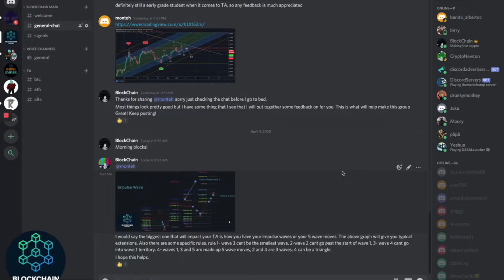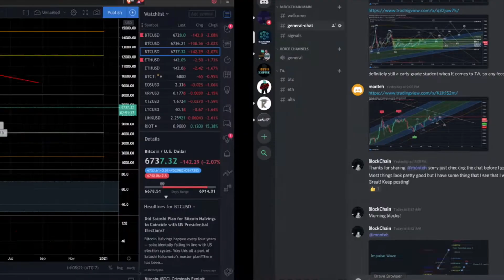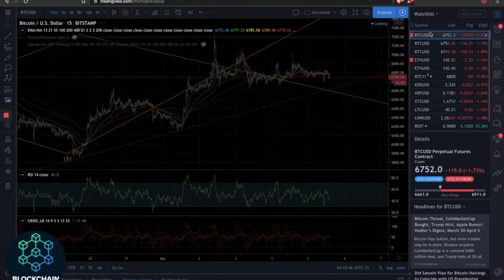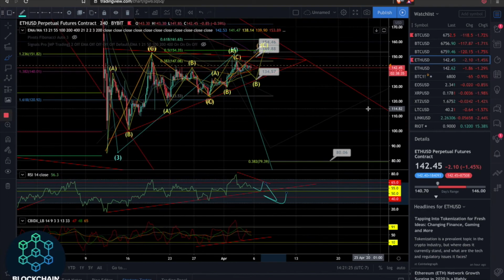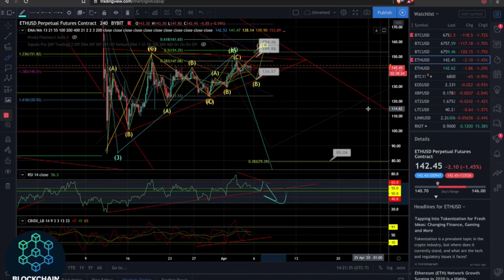APRIL TARGETS!! Bitcoin and Ethereum Price Prediction, Price Analysis, News (BTC, ETH) $8,000?!?!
Here I look at a couple near term targets for BTC and ETH using Elliot wave as my primary TA in confluence with other technical indicators. See you in the discord!

Thumbnail from Cointelegraph